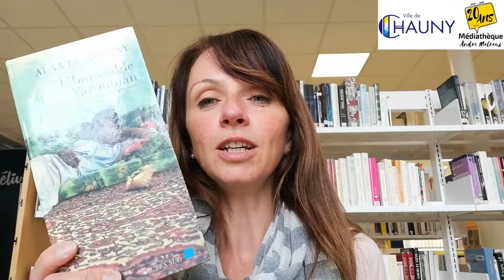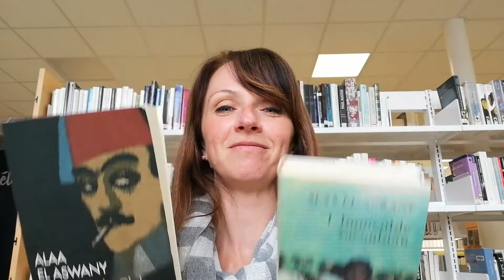L'IMMEUBLE YACOUBIAN / AUTOMOBILE CLUB D’ÉGYPTE d'Alaa El Aswany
Dans cette vidéo Franciane vous présente non pas un mais bien deux de ses coups de cœurs d’un de ses auteurs préférés. « L'Immeuble Yacoubian » et « Automobile Club d'Égypte », d’Alaa El Aswany, auteur remarquable, imaginant  des personnages lumineux ancrés dans une réalité à la morale et aux coutumes puissantes. Des personnages courageux qui poussent la porte de l'humanité pour entrer dans un univers haut en couleurs ! A lire sans modération.